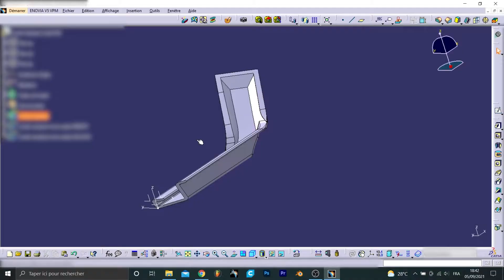Handmade car part / Pièce de voiture à la main | #1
Aujourd'hui je vous présente comment je produis des pièces de voiture, vous n'en saurez pas plus sur la marque concernée ni sur ma société. J'espère que la vidéo vous plaira !

Tu as besoin d'aide pour utiliser le logiciel CATIA V5 ? Tu ne sait comment concevoir la pièce que tu souhaites réaliser ? Des outils du logiciel CATIA V5 te sont étrangers alors que tu souhaites t'en servir ? N'abandonne pas !

Si tu as besoin d'aide pour utiliser CATIA, laisse-moi un commentaire sur une vidéo ou contacte-moi à cette adresse : . Je serai ravi de t'aider !

0:00 Intro
0:15 Conception et programme d'impression
0:31 Impression et Ponçage
0:47 Sablage
1:11 Nettoyage
1:21 Peinture
1:34 Résultat final
1:50 Outro